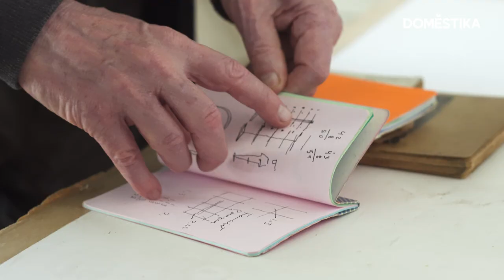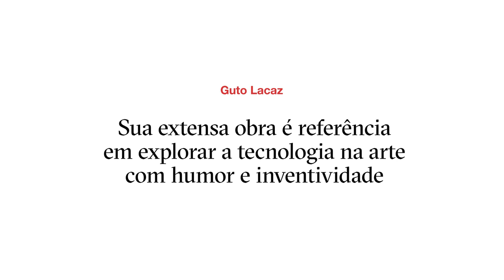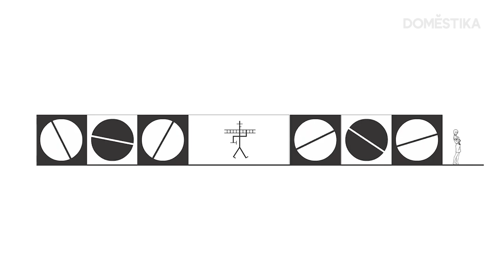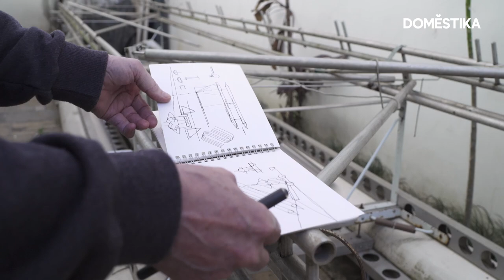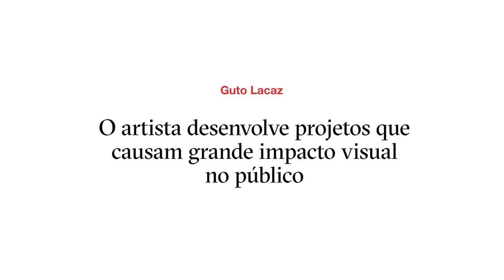GUTO LACAZ: "Todos somos artistas, practica y desarrolla tu talento" | Domestika Maestros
El icono del arte cinético Guto Lacaz desarrolla proyectos que causan un gran impacto visual al público. En este Domestika Maestros, el artista multidisciplinar presenta su obra, que se mueve por diversas áreas de conocimiento y explora las posibilidades tecnológicas del arte con humor e imaginación.

Aprende a tu ritmo y desde donde quieras, sin horarios ni entregas.
Descubre las técnicas de los expertos del sector creativo a través de vídeos de máxima calidad con acceso ilimitado. Interactúa con otros alumnos y el profesor del curso. Comparte y aprende lo que te apasiona.